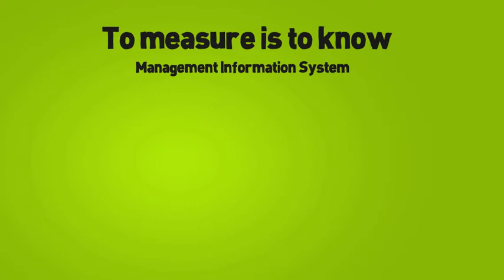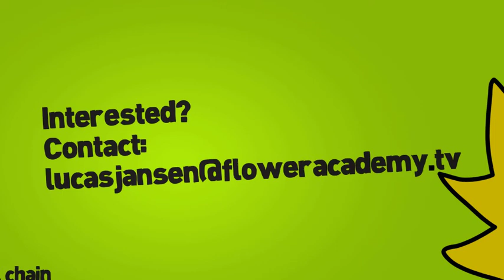Garden Centre + Floweracademy.TV